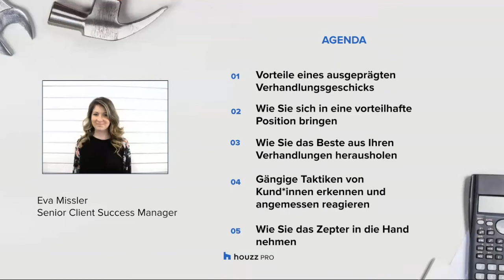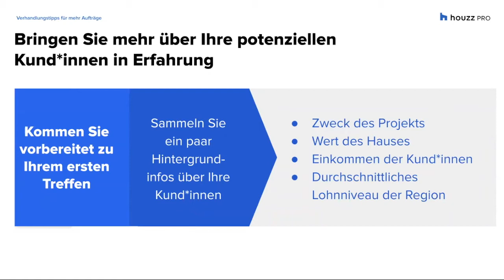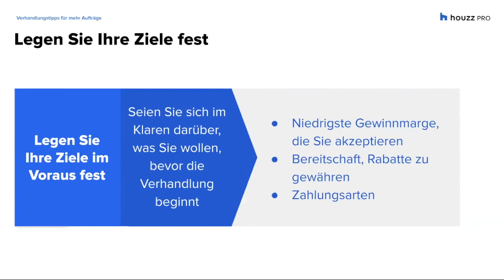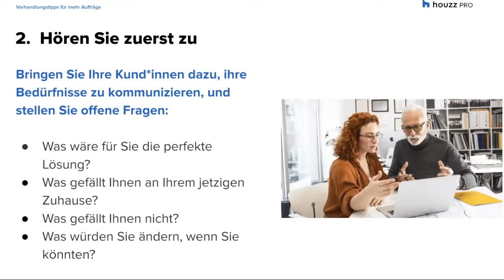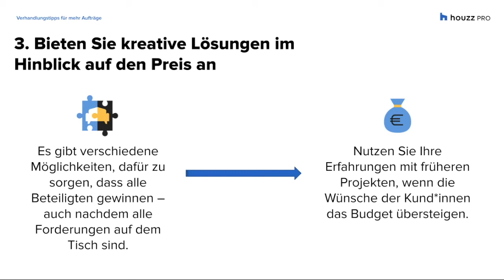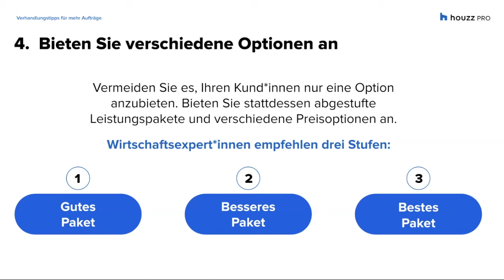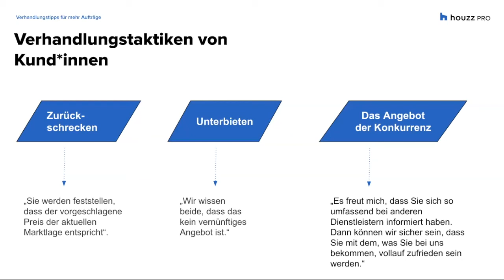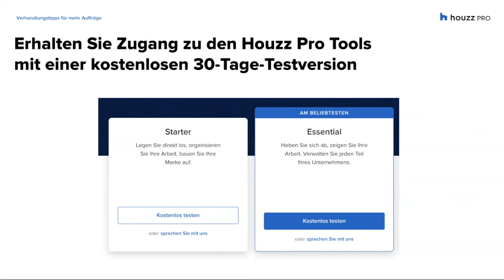Unsere besten Tipps für bessere Verhandlungen und mehr Aufträge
Führen Ihre Treffen mit potenziellen Kund*innen nicht oft genug zu einem Vertragsabschluss?

Sehen Sie sich jetzt unser neues Webinar an und finden Sie heraus, wie Sie Ihr Verhandlungsgeschick verbessern und das Beste aus Ihren Meetings mit potenziellen Kund*innen herausholen.

Laden Sie sich jetzt Ihren Neukunden-Fragebogen herunter, um die Bedürfnisse Ihrer Kund*innen optimal zu verstehen.